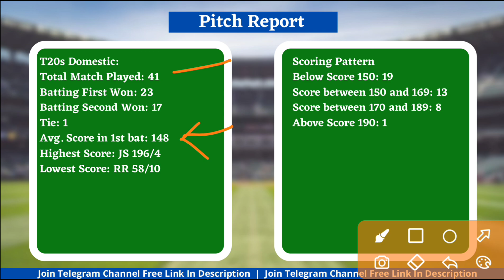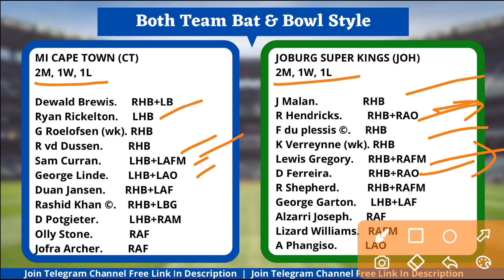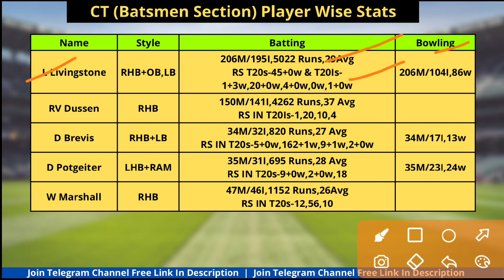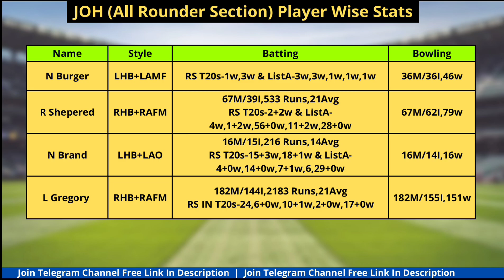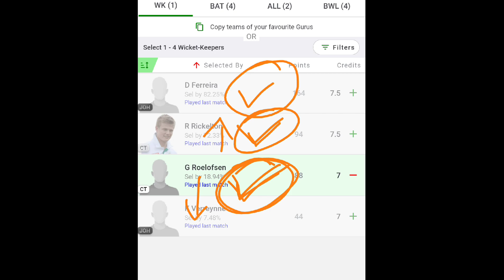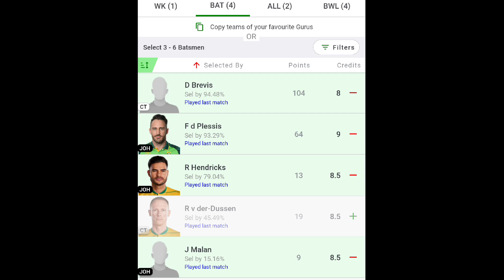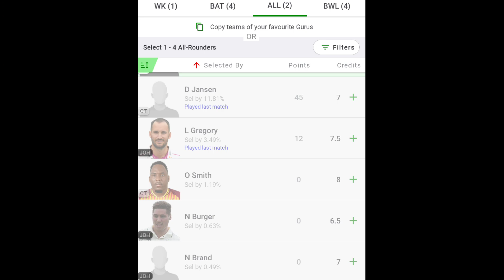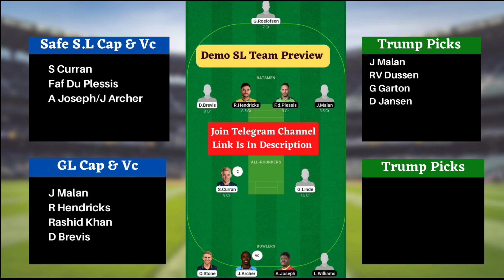CT vs JOH Dream11 Team | CT vs JOH Dream11 SA T20 | CT vs JOH Dream11 Team Today Match Prediction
Refer Code 👉 GUPTA123TM

Durban Super Gaints vs Joburg Super Kings dream11 today
Durban Super Gaints vs Joburg Super Kings 2021 d11
Durban Super Gaints vs Joburg Super Kings dream11
Durban Super Gaints vs Joburg Super Kings dream11 BBL T20 2021
Durban Super Gaints vs Joburg Super Kings
Dream11 Today Match Prediction
joh vs ct
joh vs ct dream11
joh vs ct dream11 team today
joh vs ct dream11 today match
joh vs ct dream11 team
joh vs ct
joh vs ct dream11 BBL T20 2022
joh vs ct dream11 prediction
joh vs ct dream11 Team prediction
joh vs ct d11 team
joh vs ct dream11team
joh vs ct playing 11 T20
joh vs ct playing today
joh vs ct T20 today match playing 11
t20 bigbash 2022 T20 2022
Raod Safety Legends T20 bigbash
t20 bigbash 2022 matches live

Fantasy Buzz